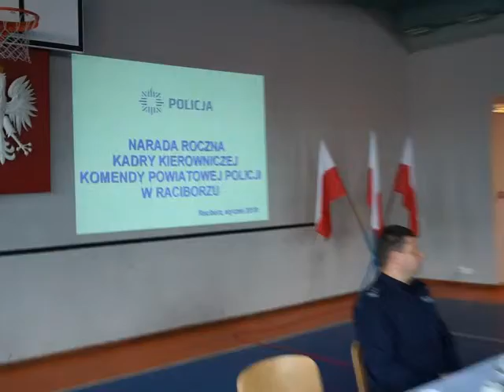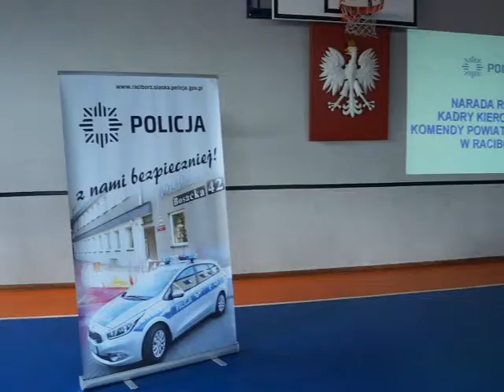Narada roczna policji Racibórz 29.01.2015